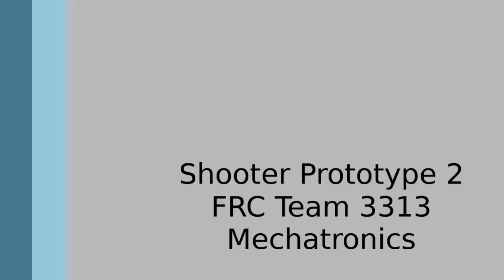Shooter Prototype 2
Second video of our shooter prototype. This time we hooked it up to our drive station and used a joystick to control it. We were able to adjust the speed of the wheel this way.